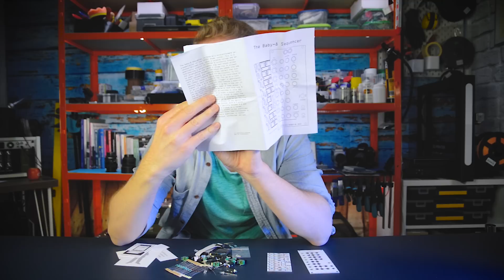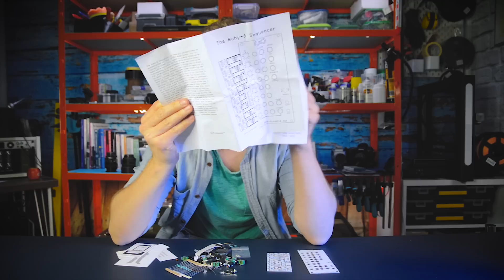DIY Eurorack CV Sequencer – HSTA Baby 8 (english)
The HSTA Baby 8 is a 8 step DIY sequencer for the eurorack modular synthesizer. Each step generates a CV value and also has an output for a dedicated trigger signal. In this video we're building the kit, trying out the features and fix a major flaw of the kit.

The kit may be sold out at the moment but the Baby 8 Sequencer seems to be an Open Source project so there may turn up other sources or projects who sell a kit.

This video is not paid nor has it any sponsored content or products.